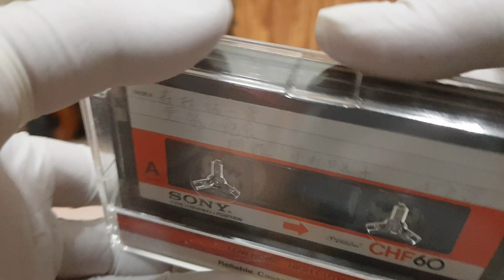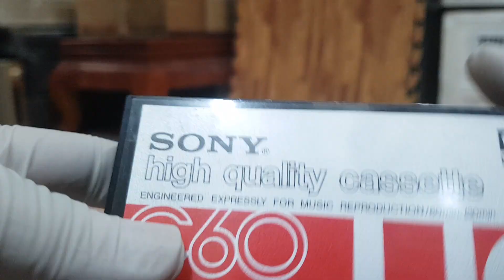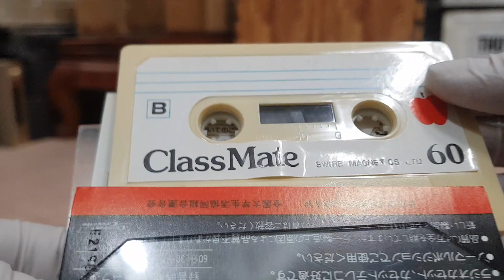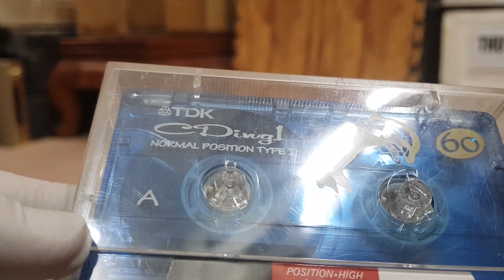( Đã bán )Lô 12 : Giá 500k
Xin cám ơn các bác đã dành thời gian cho video này !